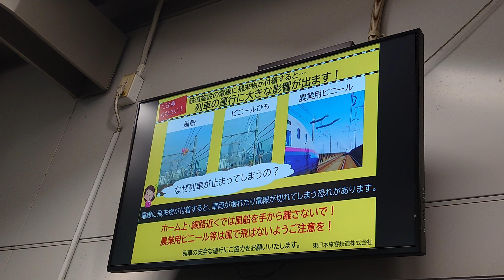【LCD】浦和駅 コンコース 広報 ／異常時 情報ディスプレイ（4K）